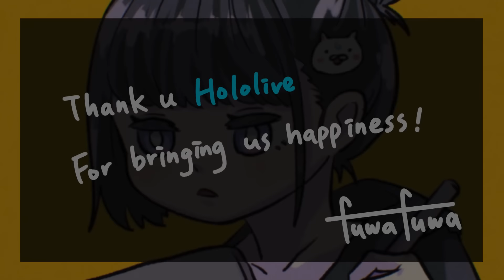Hololive Rhythm Heaven Remix 10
I put up all the hololive members,
In my favorite Rhythm Heaven Remix10
【Rhythm Heaven Remix 10 Source】
分享或轉載請標明出處,謝謝^_ ^ 禁止重新上傳

Derivative work
內容為二創